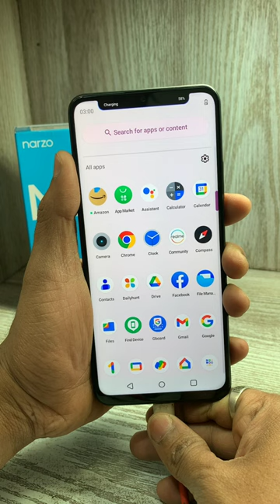Realme Narzo N53 Unboxing